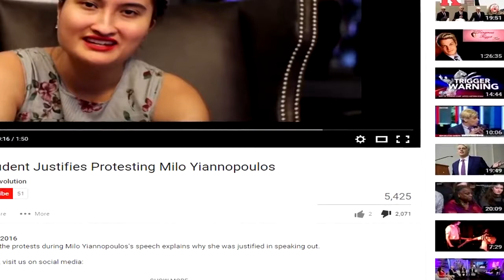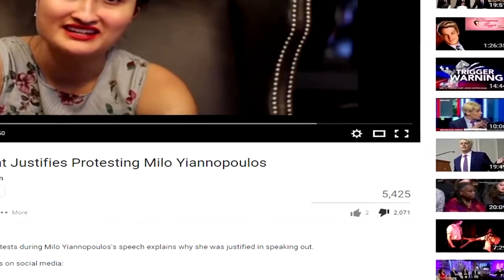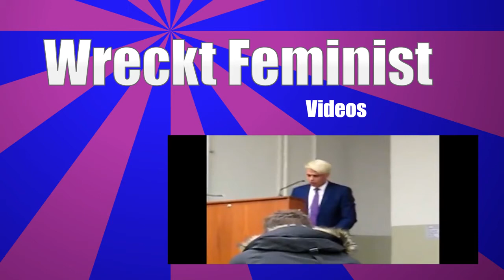Instant Karma 2016 - Protester explains why she attended Milo Yiannopoulos' Lecture - Instant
A student involved in the protests during Milo Yiannopoulos's speech explains why she was justified in speaking out.

This is the rest of the footage that I have. My girlfriend filmed this and it has much better video quality. It is still incomplete as for some reason twice she stopped .